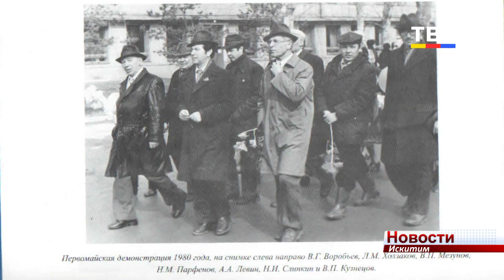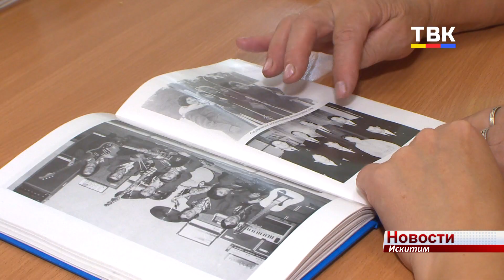Педагоги ЧИТа: искитимская династия Воробьевых